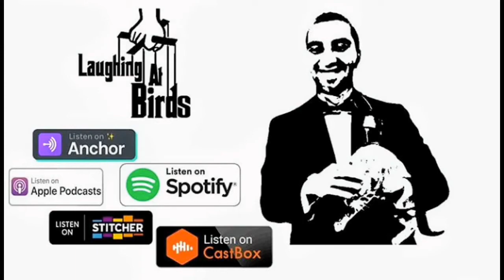UK&NJ Project Update